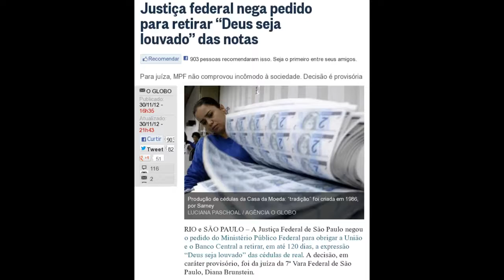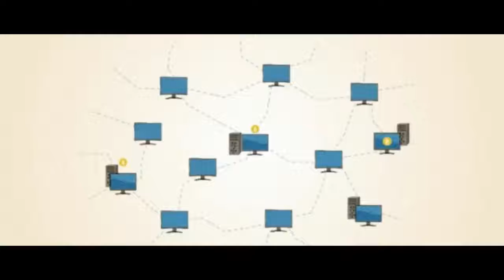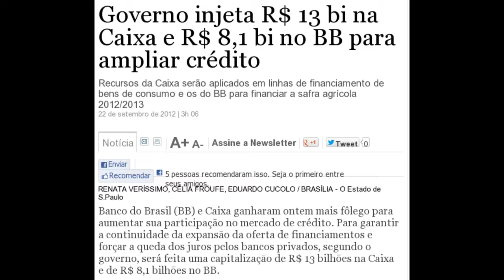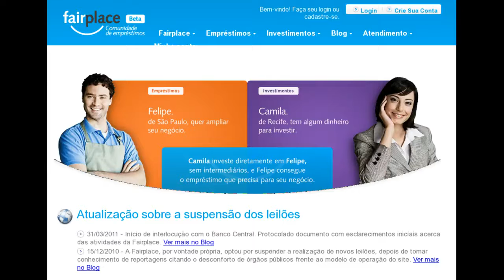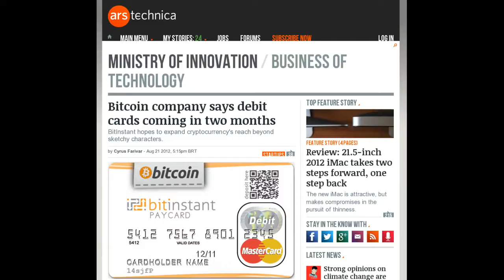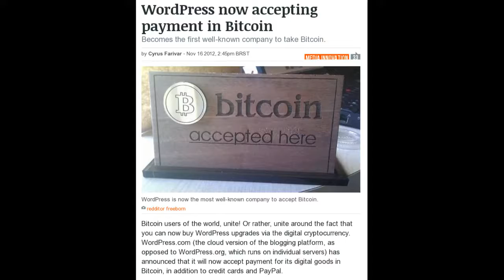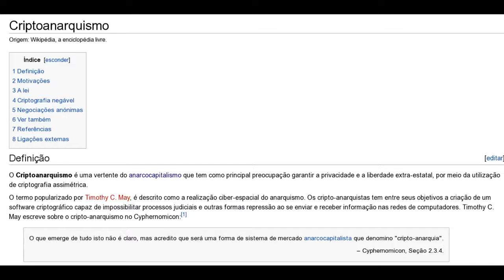Bitcoin seja louvado